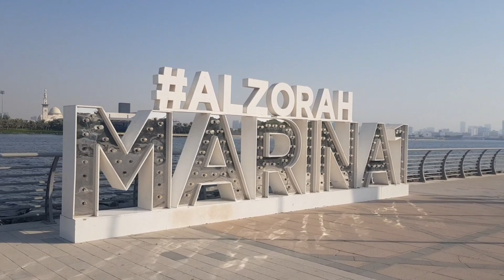Al Zorah, Ajman | Exploring UAE